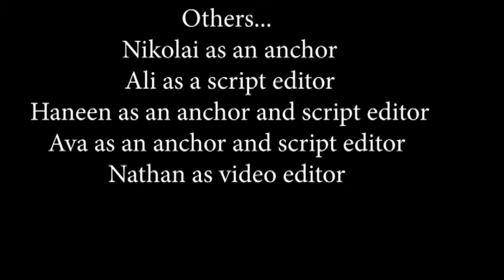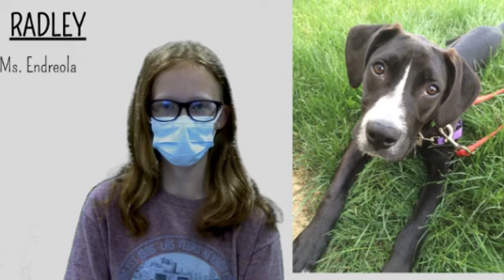04-13-2022 Daily Video Ann (7:39)